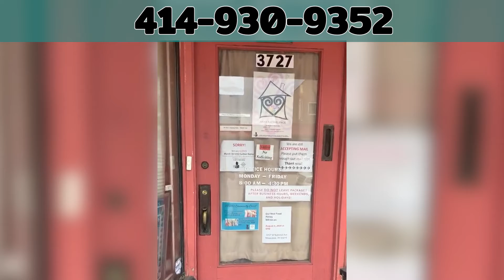HAWA Service (Karen)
Hmong American Women's Association is committed to provide service to our community during COVID-19. Our office is currently closed but our advocacy and staff is still open to the public.